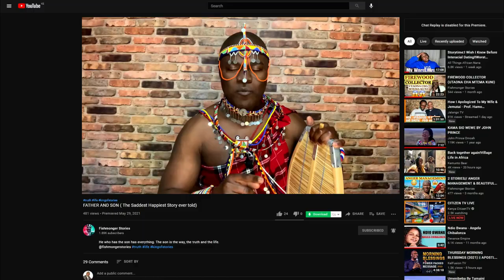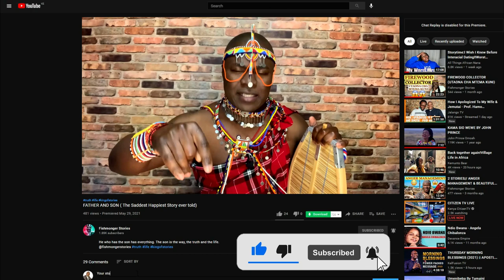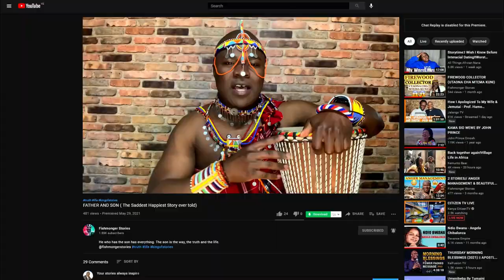THE HARE AND TORTOISE STORY || AFRICAN STORYTELLING || TRICKSTER STORY.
Hare the trickster gets the best of other animals until he gets a dose of his own medicine from unlikely Tortoise. Hare eats all the food without sharing with the Tortoise and the Tortoise repays him back when he least expected.